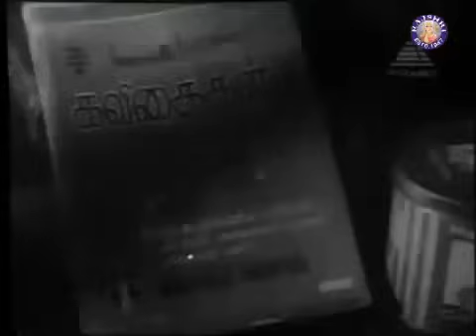thathuva paadalgal 1 (engirundho vandhan idai jathi)